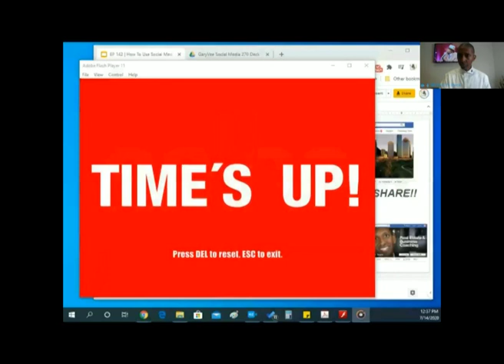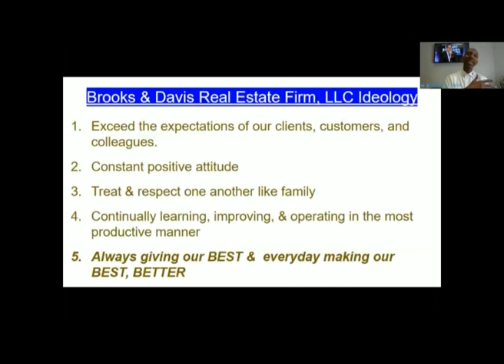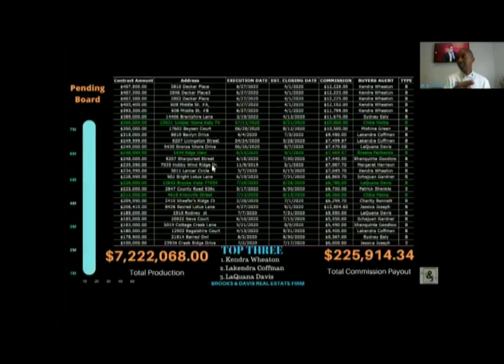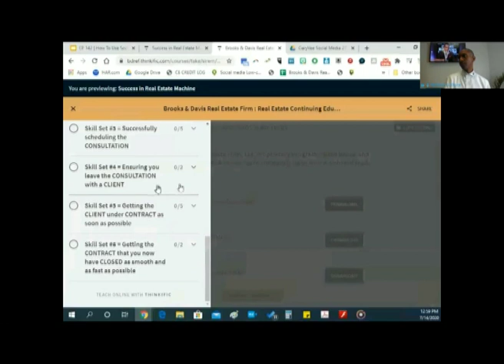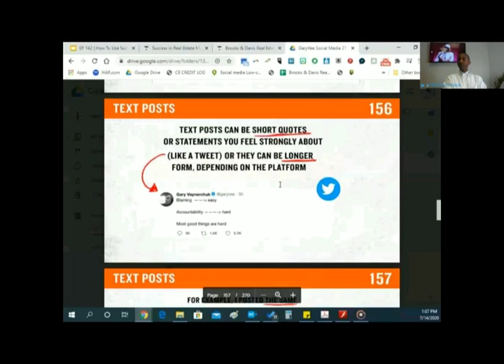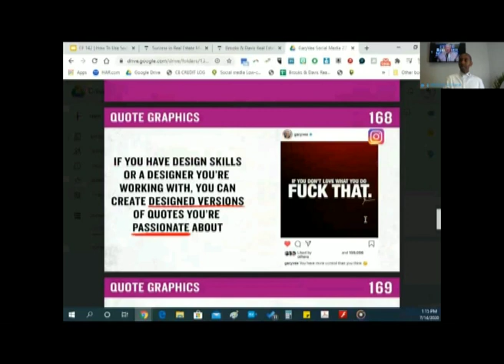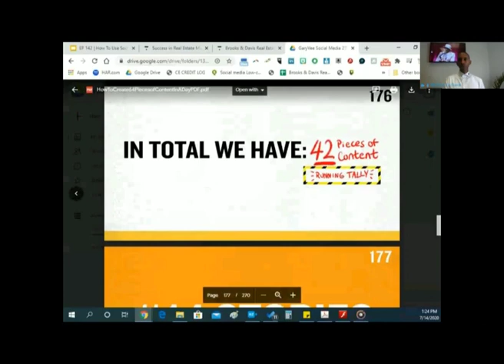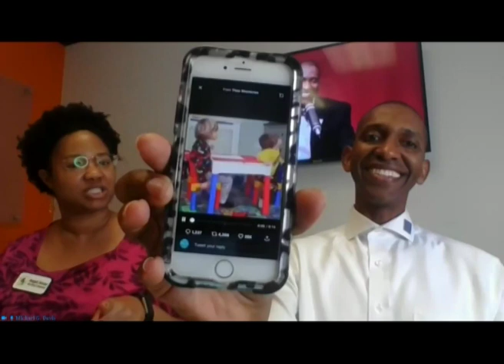EP 142 | How To Use Social Media To Showcase With Words What You Are Passionate About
This week we will talk about 1.) all the great ways you can showcase your thoughts using graphics and good ol’ words as social media posts; 2.) always giving your BEST in whatever you decide to do, then see if you can make it BETTER next time; 3.) the BDREF business software tool for our BDREF Realtors  to use to help them be their best; &  4.) an upcoming event discussing steps Realtors can take to protect their future & get paid when sick or injured - MATURING IS...*